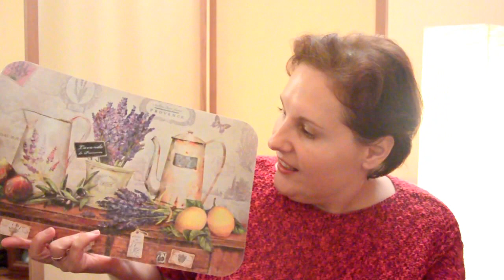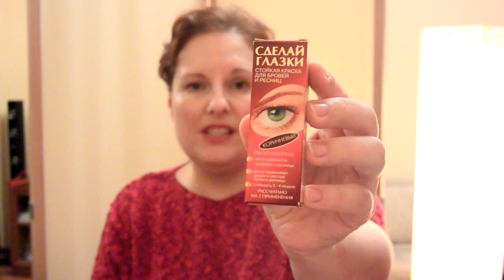❤️FIX PRICE-выгодные покупки🎁 ОРГАНИЗАЦИЯ ПРОСТРАНСТВА🌟Дешево и хорошо [JANNA FET]